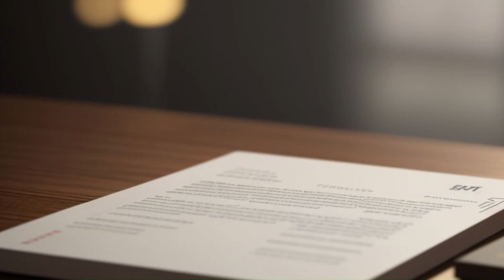Animated Movie - 'The Chronicles of the Celestial Clock' | Original Entertaining Movie | Full Movie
Original and Fun Animated Movie  - 'The Chronicles of the Celestial Clock'.

An astronomer named Alexis discovers an ancient manuscript that appears to hold the key to time travel. He becomes obsessed with using this knowledge to bring back his late wife and daughter who perished in a tragic accident. Desperate to resurrect his family, he embarks on a dangerous journey through time, only to find himself entangled in a web of unforeseen consequences. As he navigates the complexities of the past, he realizes that his actions have far-reaching repercussions and that the people he loves may not be who he thought they were. In the end, he must confront a shocking truth about his family and make a heart-wrenching decision that will forever alter their lives.